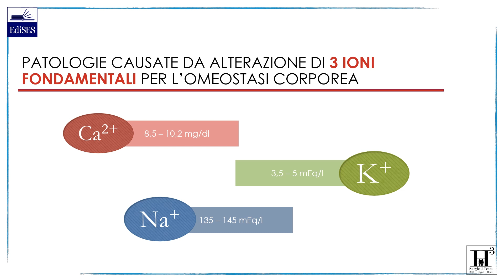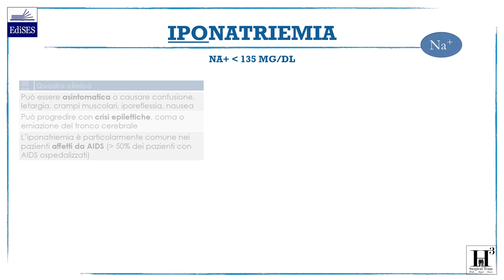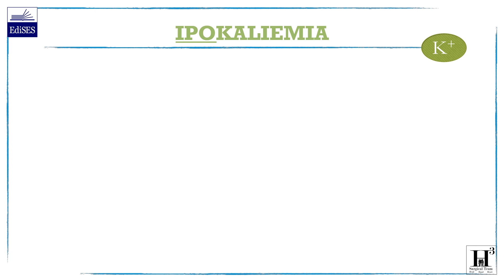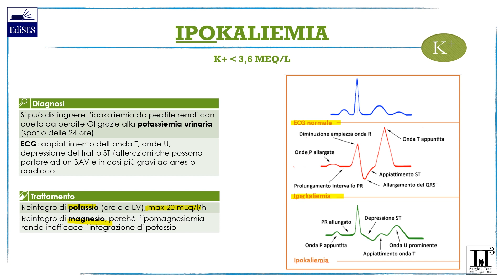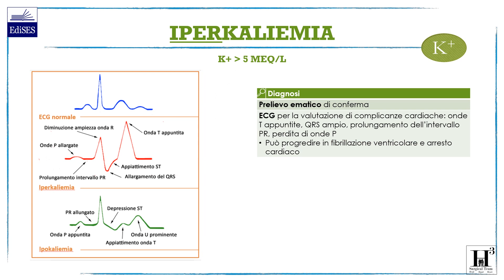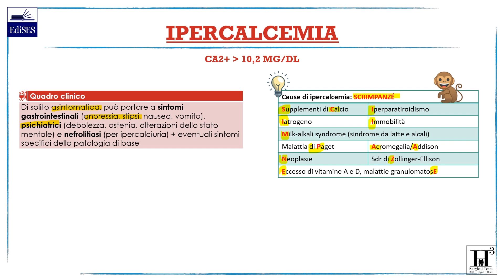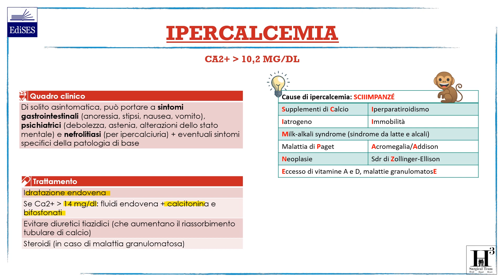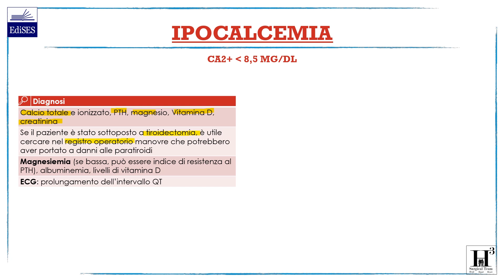I DISTURBI ELETTROLITICI - 💊 H3 Pills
💊Ciao ragazzi! Questa è la prima puntata di un nuovo format, chiamato H3Pills, in cui vi spiegherò in pochi minuti argomenti complessi delle varie branche della medicina, direttamente dalla nuova edizione del Manuale di Medicina Generale.
Sarà un'occasione per ripassare insieme e semplificare alcuni argomenti particolarmente ostici, sia che li stiate studiando per l'esame, sia che li stiate ripassando per il concorso di specializzazione o il concorso di ammissione per medici di base.

[ERRATA CORRIGE: L'unità di misura della sodiemia è mEq/l, non mg/dl!]

👩‍🏫Codice FEDERICO150: 150€ di sconto per i corsi Alphatest SSM Masterclass/Premium
👨‍🏫Codice FEDERICO50: 50€ di sconto per il corso Alphatest SSM Essential